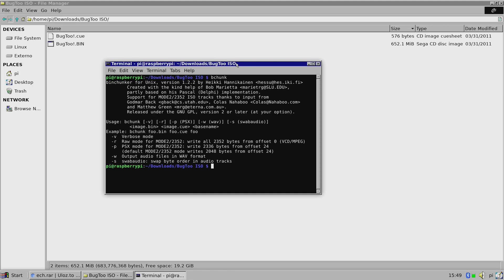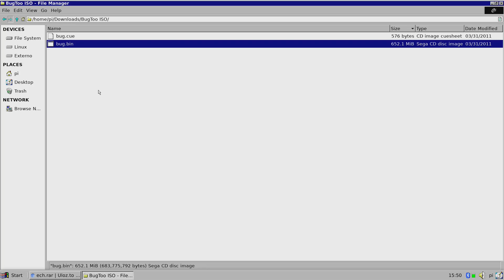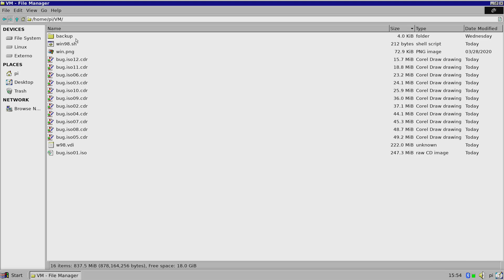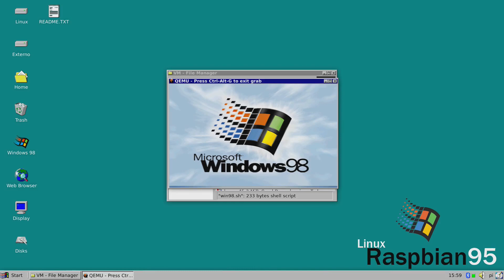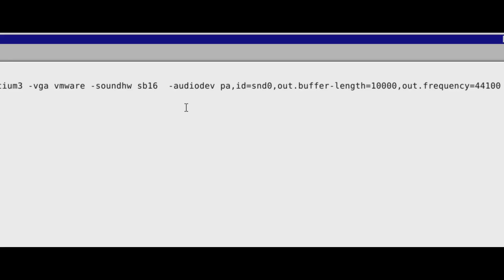Installing a game inside the Windows98 VM on Raspbian95 and sound tuning